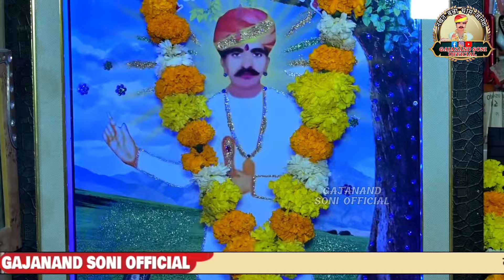भभूता सिद्ध जी की आरती । bhabhuta sidh ki aarti । sampat upadhya । संपत उपाध्याय । जानेवा धाम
आरती भभूता सिद्ध जी की